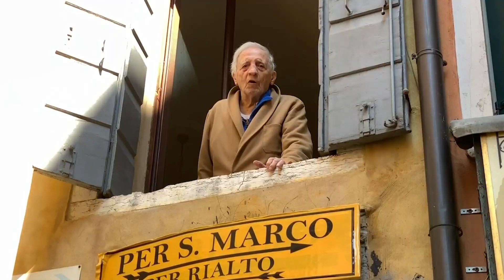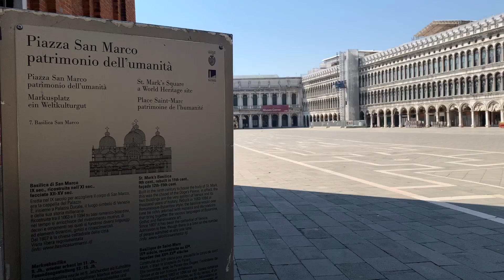Coronavirus : Venise, quand la ville dort...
Avec l'épidémie du coronavirus, les touristes ont déserté Venise. La "ville des amoureux" a été rendue à ses habitants partagés entre soulagement et tristesse.